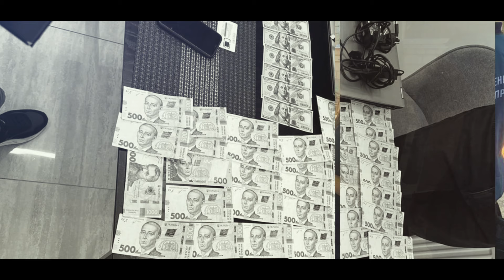Заробіток на УХИЛЯНТАХ в Одесі. Викрито НАРКОБІЗНЕС в Запоріжжі. Махійнації з бойовими / ДБР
Скільки майна родичів Медведчука та Козака цього разу передано до АРМА. Як ДБР заблокували діяльність наркобізнесу в східних регіонах та хто з посадовців на Одещині хотів збагатитись на ухилянтах. Про це все у TOP news від ДБР.

00:00 Анонс
00:30 в АРМА передано чотири гелікоптери та два літаки кримських підприємців
01:33 відповідальність за махінації з бойовими виплатами на Донеччині
02:30 посадовець на Одещині хотів збагатитися на ухилянтах
03:45 Викриття масштабної схеми розповсюдження наркотиків в Запоріжжі
05:06 Майно братів Медведчука та Козака передано АРМА